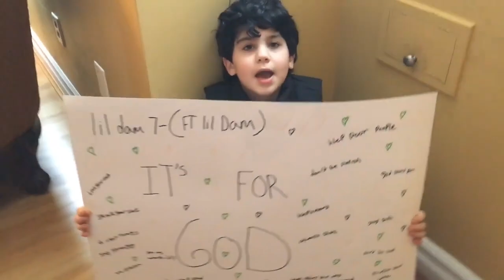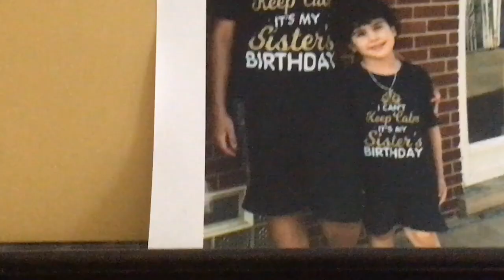LilDam - Happy eid ( ft LilDam7)(officiall music video ￼